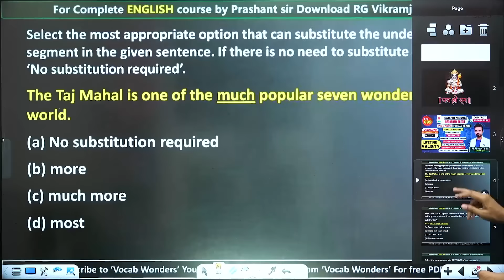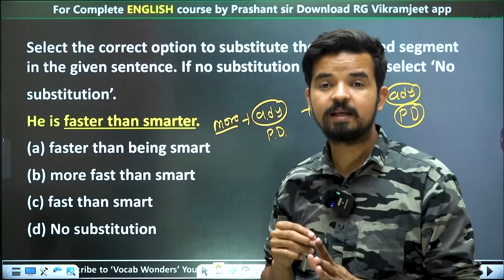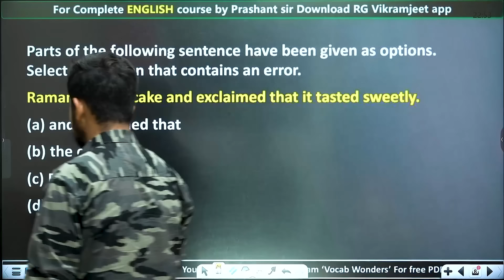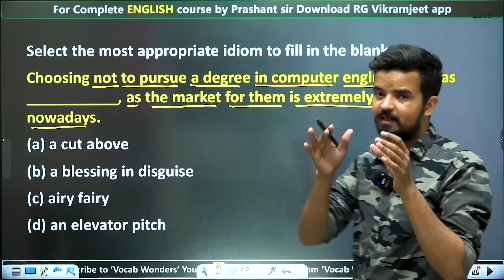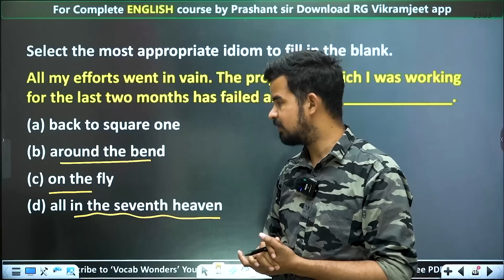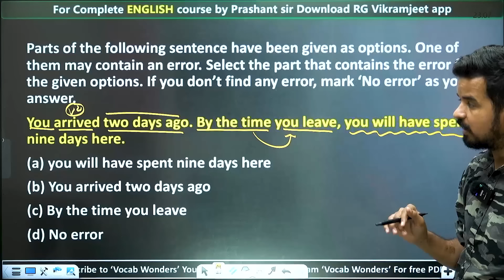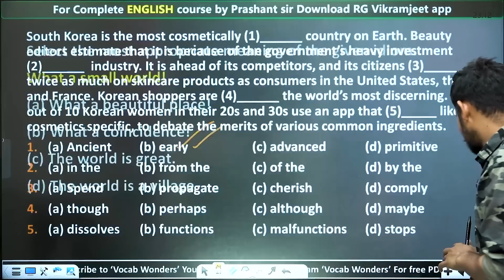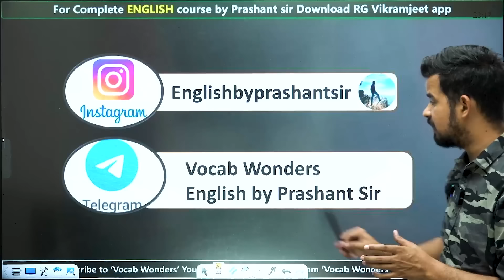SSC CPO | SELECTION POST 2024 | PRACTICE SET - 02 | BY PRASHANT SOLANKI SIR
💥𝐄𝐧𝐠𝐥𝐢𝐬𝐡 𝐑𝐚𝐦𝐛𝐚𝐚𝐧 𝐁𝐨𝐨𝐤 को अभी 𝐎𝐫𝐝𝐞𝐫 करने के लिए नीचे दिए  𝐋𝐢𝐧𝐤  पर  𝐂𝐋𝐈𝐂𝐊  करें

🔴𝐅𝐫𝐞𝐞 𝐓𝐡𝐞 𝐇𝐢𝐧𝐝𝐮 - 𝐟𝐨𝐫 𝐇𝐢𝐧𝐝𝐢 𝐦𝐞𝐝𝐢𝐮𝐦 के लिए 𝐉𝐨𝐢𝐧 करें 𝐕𝐨𝐜𝐚𝐛 𝐖𝐨𝐧𝐝𝐞𝐫𝐬 𝐓𝐞𝐥𝐞𝐠𝐫𝐚𝐦

👉𝐂𝐨𝐦𝐛𝐨 𝐒𝐩𝐞𝐜𝐢𝐚𝐥 𝐁𝐚𝐭𝐜𝐡 (𝐏𝐀𝐈𝐃) (𝐁𝐲 𝐈𝐧𝐝𝐢𝐚'𝐬 𝐛𝐞𝐬𝐭 𝐅𝐚𝐜𝐮𝐥𝐭𝐲 ) (🔴 𝐋𝐈𝐕𝐄  𝐁𝐀𝐓𝐂𝐇 𝐒𝐭𝐚𝐫𝐭𝐞𝐝 𝐟𝐫𝐨𝐦 𝟐𝟏 𝐌𝐚𝐲 𝟐𝟎𝟐𝟒)  𝟐𝟔𝟗𝟗/- 𝐨𝐧𝐥𝐲 𝟐 𝐲𝐞𝐚𝐫 𝐕𝐚𝐥𝐢𝐝𝐢𝐭𝐲

👉 𝐄𝐧𝐠𝐥𝐢𝐬𝐡 𝐒𝐩𝐞𝐜𝐢𝐚𝐥 𝐁𝐚𝐭𝐜𝐡 𝐑𝐚𝐧𝐤𝐞𝐫𝐬'𝟏4.𝟎 𝐁𝐲 𝐏𝐫𝐚𝐬𝐡𝐚𝐧𝐭 𝐒𝐨𝐥𝐚𝐧𝐤𝐢 𝐒𝐢𝐫🔴𝐋𝐢𝐯𝐞 𝐁𝐚𝐭𝐜𝐡 𝐒𝐭𝐚𝐫𝐭𝐞𝐝 𝐨𝐧 𝟐𝟏 𝐌𝐚𝐲 𝟐𝟎𝟐𝟒 - @𝟗𝟗𝟗 𝐨𝐧𝐥𝐲 (🔴 𝟐 𝐲𝐞𝐚𝐫 𝐕𝐚𝐥𝐢𝐝𝐢𝐭𝐲 )

📌 𝐕𝐨𝐜𝐚𝐛 𝐒𝐚𝐧𝐣𝐞𝐞𝐯𝐚𝐧𝐢 𝑩𝒐𝒐𝒌 को अभी 𝐎𝐫𝐝𝐞𝐫 करने के लिए नीचे दिए 𝐋𝐢𝐧𝐤 पर 𝐂𝐋𝐈𝐂𝐊 करें

📌𝐕𝐨𝐜𝐚𝐛 𝐏𝐫𝐚𝐜𝐭𝐢𝐜𝐞 𝐁𝐨𝐨𝐤  को अभी 𝐎𝐫𝐝𝐞𝐫 करने के लिए नीचे दिए  𝐋𝐢𝐧𝐤  पर  𝐂𝐋𝐈𝐂𝐊  करें

📌𝐒𝐒𝐂 𝐄𝐧𝐠𝐥𝐢𝐬𝐡 𝐂𝐆𝐋 𝐖𝐚𝐫𝐫𝐢𝐨𝐫 𝐁𝐎𝐎𝐊  को अभी 𝐎𝐫𝐝𝐞𝐫 करने के लिए नीचे दिए  𝐋𝐢𝐧𝐤  पर  𝐂𝐋𝐈𝐂𝐊  करें

📌 𝐂𝐨𝐦𝐩𝐫𝐞𝐡𝐞𝐧𝐬𝐢𝐨𝐧 क्रांति 𝑩𝒐𝒐𝒌 को अभी 𝐎𝐫𝐝𝐞𝐫 करने के लिए नीचे दिए 𝐋𝐢𝐧𝐤 पर 𝐂𝐋𝐈𝐂𝐊 करें

📌 𝐂𝐏𝐎 𝐖𝐀𝐑𝐑𝐈𝐎𝐑 𝑩𝒐𝒐𝒌 को अभी 𝐎𝐫𝐝𝐞𝐫 करने के लिए नीचे दिए 𝐋𝐢𝐧𝐤 पर 𝐂𝐋𝐈𝐂𝐊 करें

𝑨𝒃𝒐𝒖𝒕 𝑷𝒓𝒂𝒔𝒉𝒂𝒏𝒕 𝑺𝒐𝒍𝒂𝒏𝒌𝒊 𝑺𝒊𝒓 (𝑫𝑬𝑳𝑯𝑰 𝑷𝑶𝑳𝑰𝑪𝑬 𝑺𝑰)
𝐂𝐃𝐒 (𝟑 𝐓𝐢𝐦𝐞𝐬), 𝐂𝐆𝐋, 𝐂𝐇𝐒𝐋, 𝐂𝐏𝐎
PRASHANT SOLANKI (ENGLISH EXPERT) Teaching in Rankers Gurukul YouTube Channel.
ℙ𝕣𝕒𝕤𝕙𝕒𝕟𝕥 𝕊𝕠𝕝𝕒𝕟𝕜𝕚 𝕊𝕚𝕣 𝕊𝕔𝕠𝕣𝕖
• English              - 50/50
• Math's                - 50/50
• Reasoning         - 50/50
 𝐇𝐞 𝐢𝐬 𝐓𝐨𝐩𝐩𝐞𝐫 𝐢𝐧 𝐒𝐒𝐂 𝐂𝐏𝐎